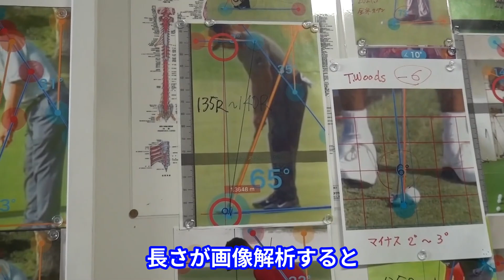【パター研究】これがタイガーのパット！誘導装置で誰でもタイガーのパッティングを体感することが出来る！次世代トレーニングはこうなるか！？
【パター研究】人型パットロボットがタイガーの打ち方を再現！タイガーは目の真下にボールがきていない⁉動作解析の専門家がタイガーの打ち方を詳しく解説します。
【パターレッスン】濱部教授のマッスルボーンゴルフ　今どきパターの打ち方
【パター研究】濱部教授解説。知って得するパットの科学。トウを浮かせたハンドダウンの構えとヒールを浮かせたハンドアップの構えで打点と打ち方がどう変わるのか？詳しく解説します。
【パター研究】濱部教授解説トラスパターの人気の秘密を探る。性能試験開始。
【パター研究】【検証動画】濱部教授解説トラスパターの性能テスト① オフセンターヒット実験。人気になるだけある？どうしてこんな結果になったか？
【パター研究】【検証動画】濱部教授解説トラスパターの性能テスト実験②、安定性が売り文句のTM1でしたが、結果にびっくり。なぜ？
【パター研究】【検証動画】濱部教授解説パターの性能実験③キャメロンニューポート。金属の塊からの削り出し、量産品と違いヘッドの品質が高いパターです。性能はどうでしょうか。
【パター研究】【検証動画】濱部教授解説パターの性能実験④スパイダー。発売数年経過も根強い人気のパター。海外有名選手も多く使用。フェースが固いか？弾きがいい。転がりはどうか。
【パター研究】【検証動画】濱部教授解説パターの性能実験⑤シグマ２。ピンシグマ2はマイナスロフトで地面に吸い付くように転がる。他のパターと明らかに転がりが違う。もちろんバウンドもしない。
【パットの科学】世界初ショートパットが100発100中⁉完全誘導型ガイドレールで正しい動きが毎回できるから練習すればするほど上手くなる
【パター実験】濱部教授の謎のパターガイドレール　5mカップイン率72%
【パットの極意】50球連続カップイン実験成功　濱部教授のゴルフ研究室　「謎のパッティングガイドレール」
 ゴルフのパッティングメカニズム解明のため、様々なプロの構え方や打ち方を再現することができる「ガイドレール・くりぬき」装置を開発しました。今回はタイガーのパッティングの構え方・打ち方を分析してガイド体で再現してみました。タイガーはライ角63°～65°、アークは140㎝Ｒ前後です。今回のインパクトロフトは0°で行いました。打ち出されたボールは3m先のカップのド真ん中から入ります。また、ボールに描いたラインが一直線になる、タイガーならではの異次元の転がりを体感することが出来ます。この装置を広く普及させ、多くの皆さんにタイガーやその他パットの名手のストロークを体感してもらいたいです。タイガーと同じストロークを目指すならこの装置で繰り返し練習することでタイガーと同じストロークが身につきます。
また、この装置があれば微妙な自身のストロークの狂いがすぐに矯正されますので、いい加減なパッティングコーチは不要となります。プロでも昨日はパットが入ったが今日は何故か入らないことはよくあります。自分自身のベストストロークの「ガイドレール・くりぬき」にセッティングしておけばそれが最も正確なコーチとなるからです。ぜひ最後までご視聴ください。質問・コメントお気軽にどうぞ。